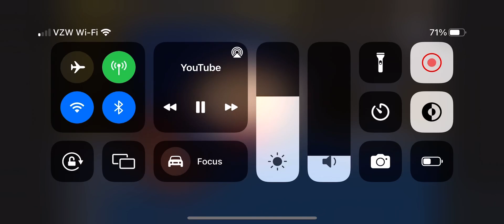Phone 📞😇 message received 3 sound effect